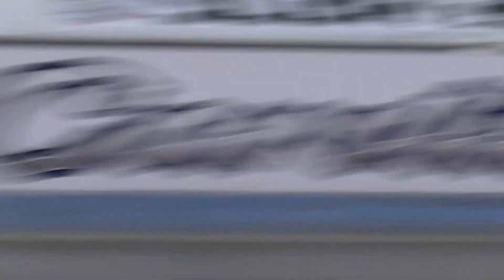Carolina Dragway - Pro Mod Shootout & Bracket Race (Part 2) (10-29-22)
Part two of the Pro-Mod shootout at Carolina Dragway. (Saturday 10-29-22)